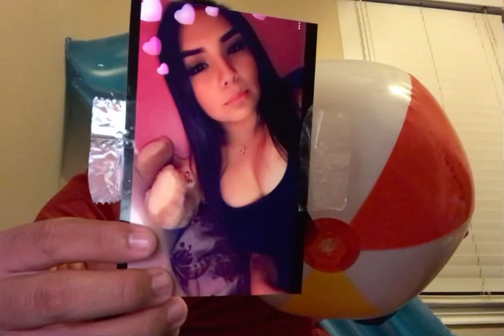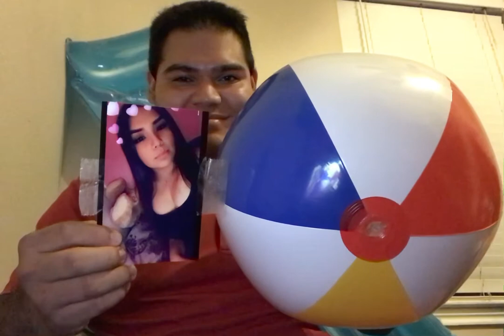Samantha My Beach Ball Girlfriend ❤️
Love Her ❤️